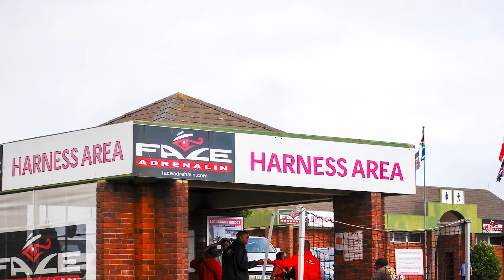5 Must Do Experiences for couples in Africa : Honeymoon Ideas and tips ✈️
Our favourite 5 experiences for couples and honeymoon ideas for Indian couples including safari in Kenya, best beaches of Africa, bucket-list experiences in Africa, and gorilla tracking in Rwanda and Uganda

We’ve also included some toileteries and essentials for your travel to Africa. And since it is Valentine’s Day, step into the world of love and clean glowing skin with our MicellarLoveStory! ✨

Garnier Micellar Water has become our everyday love affair, leaving our skin feeling fresh and clean without any harshness. This Valentine's Day, surprise your partner with the holy grail of skincare. Gift them the magic of Micellar Water and watch them transform into a skincare fanatic!